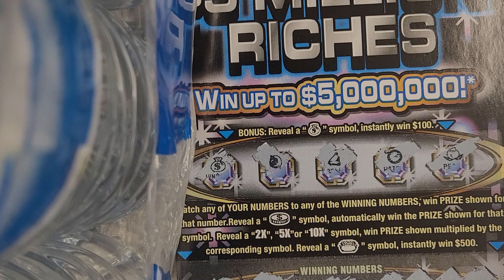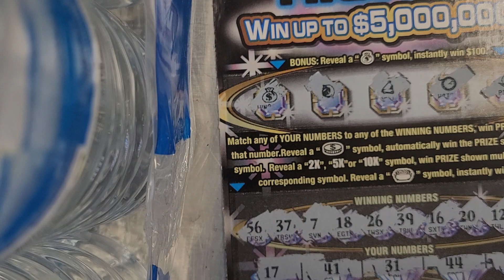I'm Baaaaack....Like Close Encounters with a Big Win!